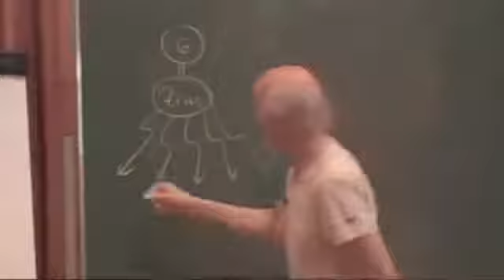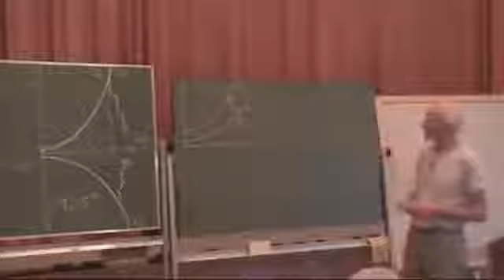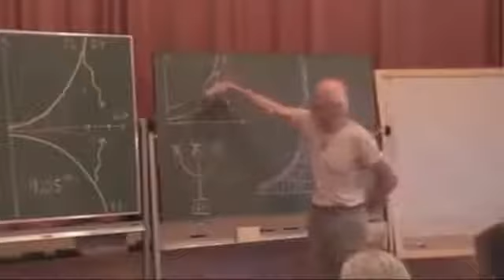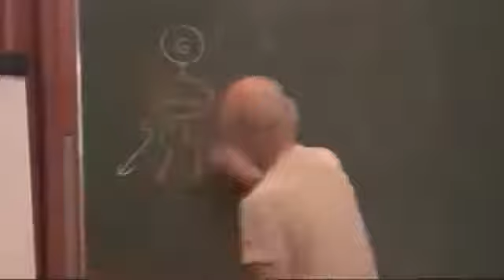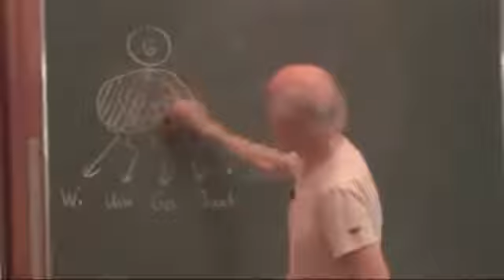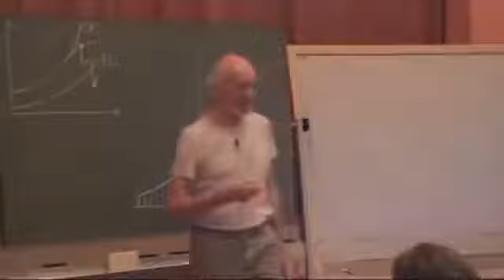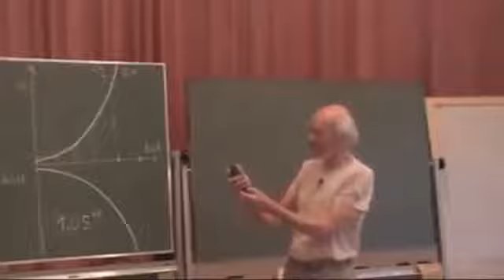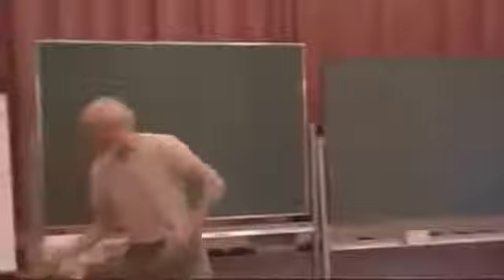Prof. Bernd Senf Der Euro vor dem Zerfall Teil 1 / 3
Vortrag: Tiefere Ursachen der Krise und mögliche Lösung von Bernd Senf am 03.06.10 im Rudolf-Steiner-Haus in Berlin-Dahlem Quelle: Veranstalter: .

Vortrag: Tiefere Ursachen der Krise und mögliche Lösung von Bernd Senf am 03.06.10 im Rudolf-Steiner-Haus in Berlin-Dahlem Quelle: . Vortrag: Tiefere Ursachen der Krise und mögliche Lösung.